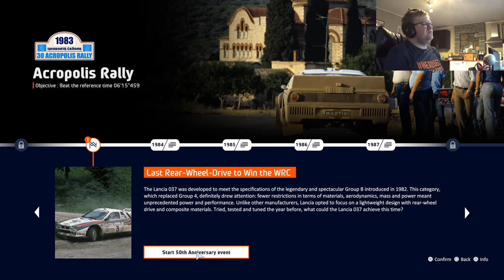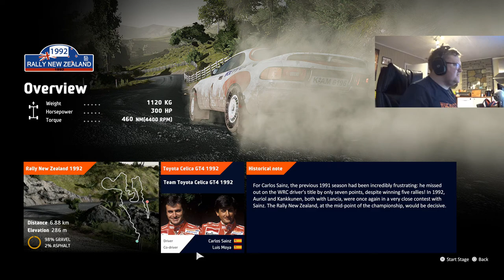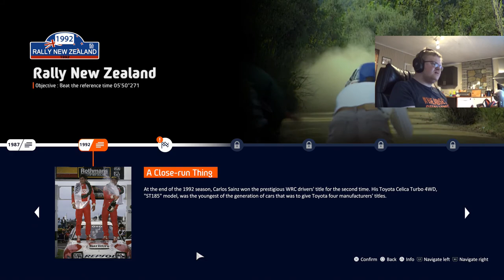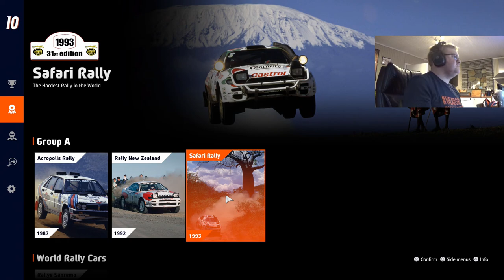WRC 10 Anniversary Mode #4 | Slutten på Gruppe B eraen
Vi går videre i historien til gruppe a biler.